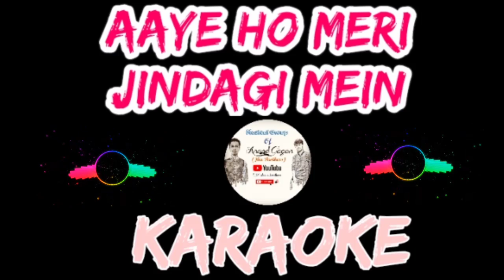Non copyrighted Aaye ho meri Zindagi mein unplugged non copyrighted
Karaokenon copyrightedunplugged

new hindi songsraja hindustani songsaaye ho meri zindagi meinaamir khan songsAaye ho meri zindagi mein tum bahar bankenew hindi songs 2021karaoke nhac songbollywood hit songsbollywood hit songs 2021hindi romantic songsbollywood love songsbollywood latest songs 2021bollywood new songs 2021
hindi heart touching songsbollywood sad songs